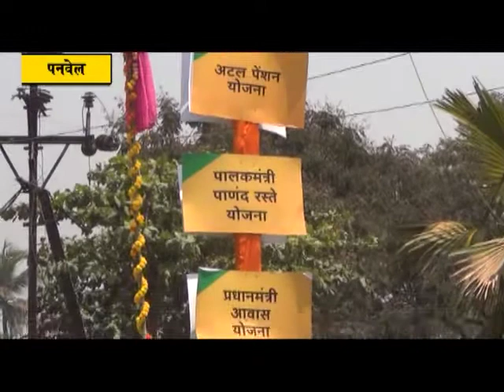भाजपची विजयी संकल्प गुढी ठरली लक्षवेधी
कालौघात घरासमोरील गुढी आता गॅलरीत आली.  शोभा यात्रेत गुढी गुढी फिरवली जाऊ लागली. यावर्षी पनवेल भाजपतर्फे शिवाजी चौक आणि सावरकर चौक या महत्वाच्या  सार्वजनिक ठिकाणी शासकीय योजनांची गुढी उभारली आहे. हि विजयी संकल्प गुढी पनवेलकरांचे दिवसभर लक्ष वेधत होती. नव्या संकल्पना राबवून जास्तीत जास्त लोकाभिमुख कारभार करत लोकशाही बळकट करण्याचा भाजपचा मानस आहे.त्याचाच भाग म्हणून यावर्षी हि विजयी संकल्प गुढी उभारलेली असल्याचे भाजप युवामोर्चाच्या कार्यकर्त्यांनी सांगितले.
          गुढीपाडवा हा मराठी नववर्षारंभ आहे. नव्या वर्षांमध्ये नवे संकल्प करणे अशी प्रथा आहे. प्रत्येकजण काहींनाकांही संकल्प यादिवशी करीत असतो. राजकीय कार्यकर्ते हे सुद्धा समाजकारणात सक्रिय राहताना कांही ध्येय ठरवीत असतात.सर्वसामान्यांपासून उच्चवर्गीयांपर्यंत केंद्र आणि राज्य शासनाच्या विविध कल्याणकारी योजना पोहोचवून त्यांच्या जीवनात आमूलाग्र बदल घडवीत आहेत. याचेच प्रतिबिंब सार्वजनिक जीवनात उत्सवी स्वरूपात दिसणे क्रमप्राप्त आहे.  पनवेल महापालिकेची निवडणूक कांही दिवसात जाहीर होईल. त्यासाठी सर्वच पक्षांनी मोर्चेबांधणी सुरु केलेली आहे. भाजपतर्फे आपले शहर आपला अजेंडा हि अनोखी पद्धत अवलंबिली जात असून शहराच्या विकासात प्रत्येक नागरिकाला समाविष्ट करण्याचा हा अभिनव उपक्रम आहे. गुढीपाडव्याचे औचित्य साधून भाजप सरकारच्या योजनांची माहिती देणारी गुढी हा असाच आगळावेगळा प्रयोग आहे. न्याय राज्यव्यवस्थेच्या प्रस्थापनाचे प्रतीक असलेल्या गुढीचा अशाप्रकारे प्रचार प्रसार नागरिकांचे लक्ष वेधून घेत होती. नाक्यानाक्यावर याबाबत चर्चा सुरु होती. मेक इन इंडिया,मुद्रा योजना,स्किल इंडिया,पंडित दीनदयाल उपाध्याय स्वयम योजना,प्रधानमंत्री जीवनज्योती विमा योजना,प्रधानमंत्री अटल पेन्शन योजना,कृषी गुरुकुल योजना,स्वच्छ भारत,सुकन्या समृद्धी योजना,प्रधानमंत्री संसद विमा योजना,पंडित दीनदयाल उपाध्याय कृषी मार्गदर्शन योजना,बाळासाहेब ठाकरे उपगत विमा योजना यासारख्या योजनांचे फलक गुढीला आकर्षक पद्धतीने लावलेले होते.